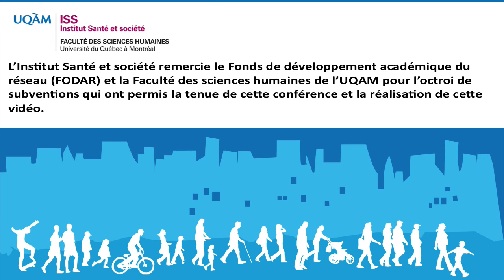UQAM.tv | ISS: «Conséquences à long terme de l'exposition précoce aux [...]» - Questions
Dave Saint-Amour, professeur au Département de psychologie, UQAM

Géraldine Delbès, professeure-chercheure à l’INRS-Institut Armand Frappier, Département de toxicologie environnementale et pharmacochimie

À la suite des présentations de nos deux conférenciers, l’auditoire, en salle et dans les différentes constituantes du réseau de l’Université du Québec, est invité à poser des questions et à engager la discussion. Cette capsule vidéo constitue une captation des principaux échanges entre les participants.